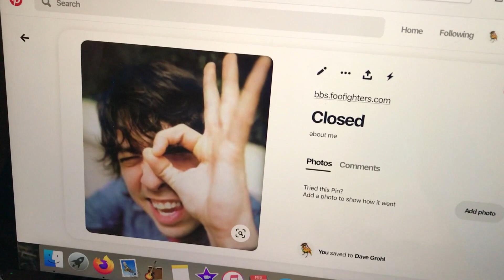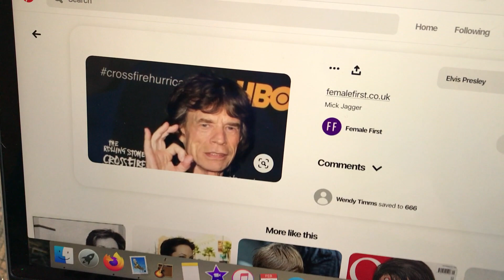They're just joking around .. right?